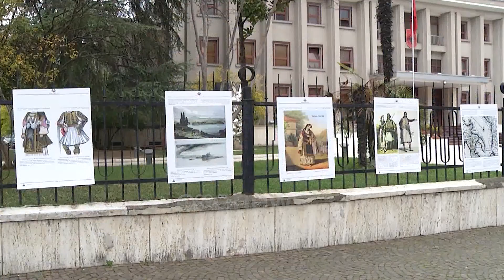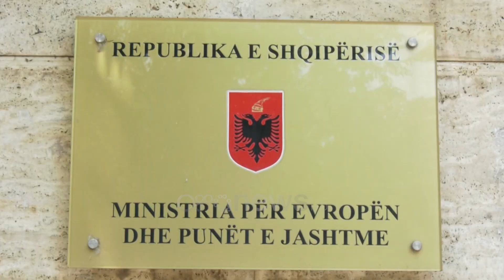Çamëria përplas Metën me Greqinë, mediat helene: Ambasada i ka kërkuar shpjegim urgjent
Sipas mediave greke, autoritete helene i kanë kërkuara shpjegime urgjente Presidentit Meta për pjesëmarrjen e tij në ekspozitën për Çamërinë në ambjetet e jashtme të institucionit. Por Presidenca, edhe pse nuk pohon që ka patur një komunikim zyrtar me fqinjët tanë, nëpërmjet një reagimi për mediat shqiptare shprehet se për veprimet dhe qëndrimet e tij, Kreu i Shtetit jep llogari në Kuvend dhe jo para ambasadorëve të huaj.

Çamëria vijon të mbetet një temë e nxehtë mes Shqipërisë dhe Greqisë. Pjesëmarrja e kreut të Shteti Ilir Meta në ekspozitën për Çamërinë, e vendosur në ambjentet e jashtme të Presidencës, ka shkaktuar pakënaqësi në shtetin fqinj.

Sipas mediave të shtetit helen, autoritetet greke i kanë kërkuar shpjegime urgjente zyrës së Presidentit.

Edhe pse nuk pohon që ka patur një komunikim zyrtar me Ambasadën greke, zëdhënësi i Presidentit, Tedi Blushi, nëpërmjet një reagimi për mediat, e bëri edhe një herë të qartë reagimin e Ilir Metës ndaj ndërkombëtarëve.

"Çdo shtet serioz, duhet ta ketë të qartë, se Presidenti i Republikës së Shqipërisë, Ilir Meta nuk jep llogari për vendimet dhe qëndrimet e Tij para asnjë ambasade të akredituar në Tiranë, por vetëm para Kuvendit të Republikës së Shqipërisë dhe popullit shqiptar".

Sipas këtij reagimi, Presidenti ka marrë pjesë në ekspozitën për genocidin çam dhe pushtimin e territoreve shqiptare nga Greqia, me ftesë të shoqërisë civile pa interpretuar materialet e ekspozuara.

"Presidenti i Republikës së Shqipërisë, Sh.T.Z Ilir Meta, siç dihet botërisht, ka qenë, është dhe do të mbetet një kundërshtar i vendosur i ndryshimit të kufijve në Ballkan".

Por për çdo ankesë tjetër, Presidenca fton shtetin grek që të drejtohet zyrtarisht në mënyrë diplomatike.

"Çdo përfaqësi e huaj në Tiranë, e çdo shteti që aderon në Konventën e Vjenës, për çdo pretendim apo sqarim lidhur me aktivitetin apo qëndrimet e Presidentit të Republikës, duhet të ndjekë vetëm rrugën zyrtare, përmes Ministrisë së Punëve të Jashtme".

Por e pyetur nga Rtv Ora, Ministria e Jashtme shprehet se nuk ka dijeni për një ankesë të tillë nga shteti grek për presidentin Meta.